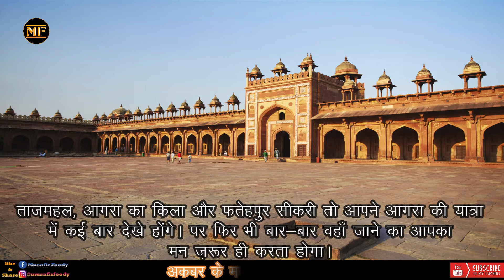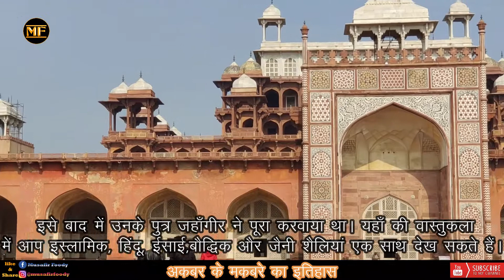Akbar Tomb Agra History in Hindi | Akbar Tomb Inside Information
Taj Mahal, Agra Fort and Fatehpur Sikri, you must have seen many times during your visit to Agra. But still, you must have been willing to go there again and again. But do you know about the tomb of Akbar established near all of them? do not know? Never mind, today we take you on a walk to Akbar's tomb, which was started by Akbar himself.

Akbar's tomb is located at Sikandra in Agra and is believed to have been built by Akbar himself in the 17th century. However, the entire structure of this tomb was completed by Akbar's son. This mausoleum is a unique example of Mughal architecture. Tourists who go out on agar excursion love to see this ancient structure. Especially the fine carvings of the walls affect the visitors a lot.
Every corner of the tomb is worth visiting. The arches and minarets present here reflect the skill of the artisan. By the way, there is a secret attached to this tomb, which most people do not know. Do you know that even though it is Akbar's tomb, Akbar's bones are not present in this tomb? There is also an untold story behind it.
According to the history pages, this tomb was once looted by a Jat ruler who took his ashes from the tomb of Akbar and roamed the streets of Agra, because he wanted to avenge his father. Later, under the British Empire, it was repaired again under the supervision of Lord Karzan.
Agra is very hot during summers, so you can make a plan here from October to mid-February. During this time the weather here remains quite enchanting, and you can see other structures of the city along with the rest of Akbar's tomb. However, Agra is a famous tourist destination and attracts tourists throughout the year.